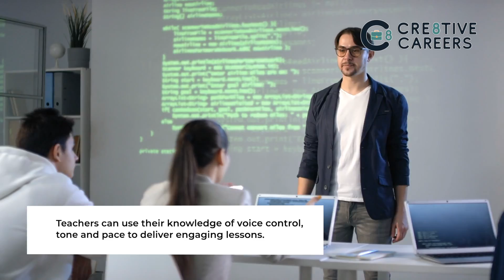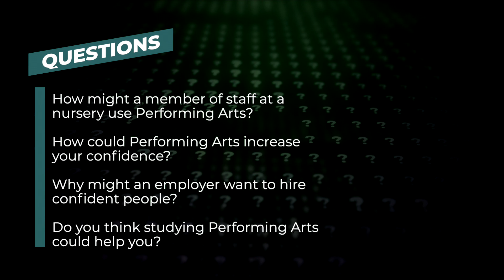Why Study Performing Arts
Great short video for showing students why they should study Performing Arts, Dance and Drama

We also offer curriculum packages for form tutors, heads of year, Careers leaders and SLT here:

Studying Performing Arts is something that lots of people enjoy.

Employers look for people that stand out and Studying Performing Arts COULD help you to do this.

There are a wide range of skills and qualities that you can develop by studying Performing Arts.

JOBS THAT LINK TO PERFORMING ARTS

Drama Therapists use drama to work with clients that are struggling with mental health.

Nursery staff use Performing Arts with students to encourage creativity.

Staff that deliver presentations such as Public Speakers may use techniques learnt in Performing Arts when delivering engaging presentations.

Entertainers such as Dancers and Singers use techniques learnt in Performing Arts to entertain crowds.

Teachers use their knowledge of voice control, tone and pace to deliver engaging lessons.

SKILLS AND QUALITIES

Studying Performing Arts can help you to build confidence.

Performing in front of peers can develop your confidence and make entering the workplace seem less daunting at times.

When studying Performing Arts, you will also need to work with other people, developing teamwork skills and your reliability.

QUESTIONS
● How might a member of staff at a nursery use Performing Arts?
● How could Performing Arts increase your confidence?
● Why might an employer want to hire confident people?
● Do you think studying Performing Arts could help you?